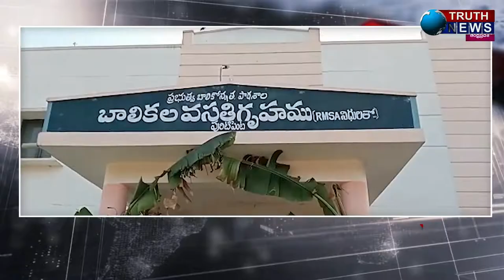పురిటిపెంట‌లోని బాలిక‌ల వ‌స‌తి గృహాన్ని మంత్రి ప్రారంభించిన మంత్రి బొత్స#TRUTHNEWS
@truthnewstelugu పురిటిపెంట‌లోని ప్ర‌భుత్వ‌ బాలికోన్న‌త పాఠ‌శాల‌లో రూ.1.94కోట్లు ఆర్ఎంఎస్ఏ నిధుల‌తో నిర్మించిన బాలిక‌ల వ‌స‌తి గృహాన్ని  మంత్రి ప్రారంభించారు.